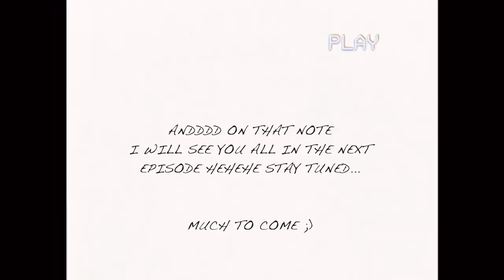living out my manifested summer | ITALIAN SUMMER EPISODE 5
MILAN // LAKE COMO VLOG aka my Pinterest manifested summer coming to life!!!

Xoxo
Ellie